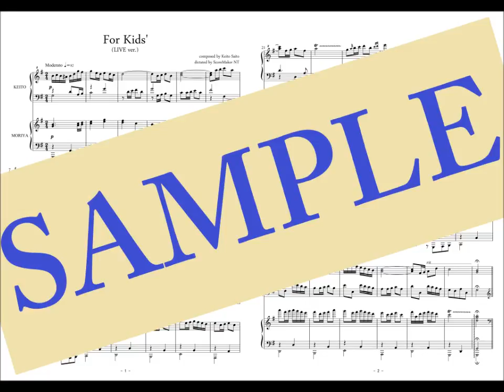【レ・フレール 耳コピ】For Kids' (from Piano Breaker)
4手連弾ピアニスト "レ・フレール" のアルバム「Piano Breaker」から "For Kids' " を耳コピしました。
アルバムCDに収録されているものではなく、CD「Best of LIVE」から採譜しました。
MIDIによる自動演奏です。